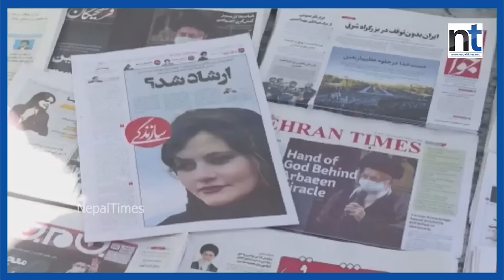विश्वकपमा हिजाबको वि'रोध, राष्ट्रिय गान बहिष्कार || Nepal Times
विश्वकपमा हिजाबको वि'रोध, राष्ट्रिय गान बहिष्कार

Produced By: Nepal Times Media Private Limited
News Edited By: Harihar Nepal
Presented By: Sanchita Shrestha
Video Edited By : Nepal Times